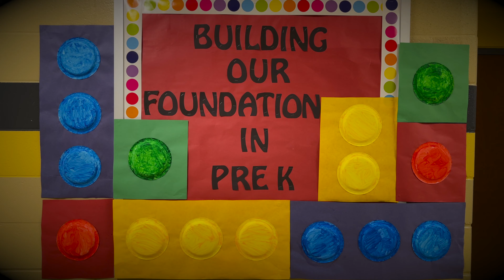What We Learned 11-17-2022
This is what we learned!